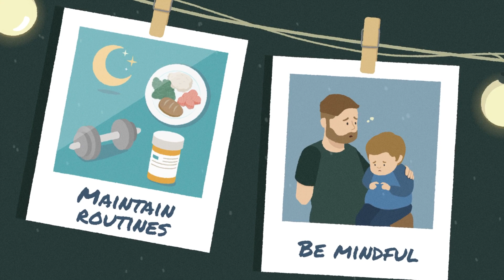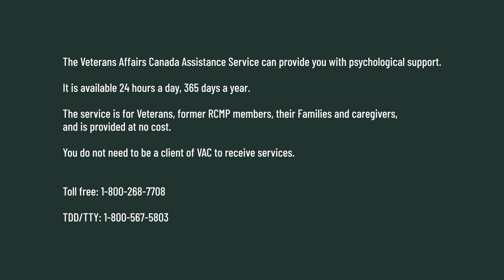Managing holiday stress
For some, the holidays are a period of joy and festivity. For others, including many Veterans and their Families, it can be marked by a persistent sad or empty mood, feelings of hopelessness or pessimism, or even irritability, frustration and restlessness.

The pressure to be social and partake in holiday activities can at times be too much for those living with a posttraumatic stress injury (PTSI). PTSIs can have an impact on day-to-day functioning, mental health and the experience of the holiday season.

It can be a difficult time to navigate, but there are ways to make it easier to manage for Veterans and their loved ones. It is important for Veterans and their Families to know that it’s okay to focus on their own needs first. This video shares ideas for making this holiday season a little happier and less stressful.